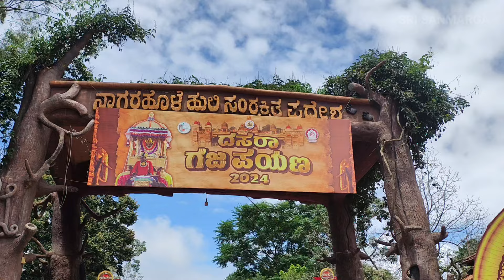ವಿಶ್ವವಿಖ್ಯಾತ ಮೈಸೂರು ದಸರಾ-2024 ವೀರನ ಹೊಸಹಳ್ಳಿ ಇಂದ ಗಜಪಡೆಗಳ ಆಗಮನ | Mysuru Dasara 2024 |Gajapayana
ಸ್ನೇಹಿತರೆ ವಿಶ್ವವಿಖ್ಯಾತ ಮೈಸೂರು ದಸರಾ 2024 ಪ್ರಾರಂಭಕ್ಕೆ ಕ್ಷಣಗಣನೆ ಇನ್ನು ಕೆಲವೇ ದಿನಗಳು ಬಾಕಿ ಸಂಪ್ರದಾಯದಂತೆ ನಾಗರಹೊಳೆ ವೀರನ ಹೊಸಳ್ಳಿ ಕ್ಯಾಂಪ್ ನಿಂದ ಗಜಪಡೆಗಳ ಸಾಂಪ್ರದಾಯಿಕ ಪೂಜೆ ಮತ್ತು ಮೈಸೂರಿನ ಕಡೆ ಆಗಮನ